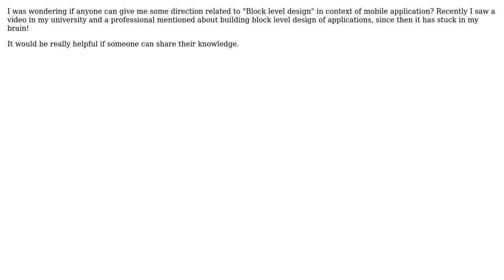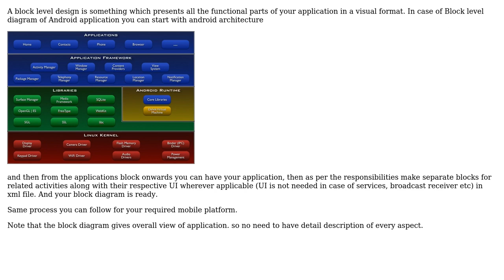Software Engineering: What is block level design in context of mobile application?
With thanks & praise to God, and with thanks to the many people who have made this project possible! | Content (except music & images) licensed under CC BY-SA | Music | Images & others | With thanks to user TeaCupApp user SME user gnat and the Stack Exchange Network Trademarks are property of their respective owners. You are responsible for your own actions.